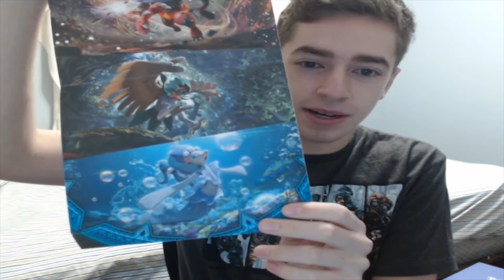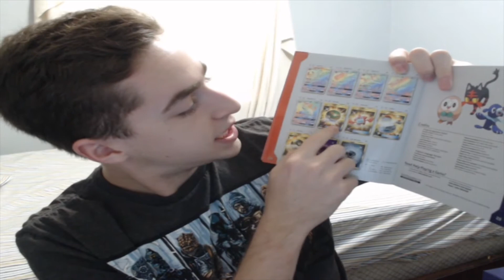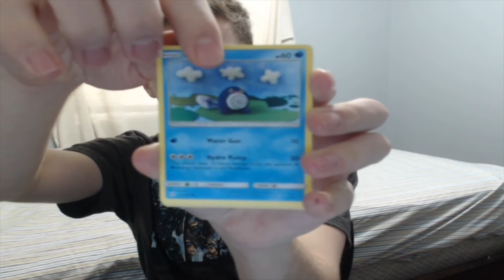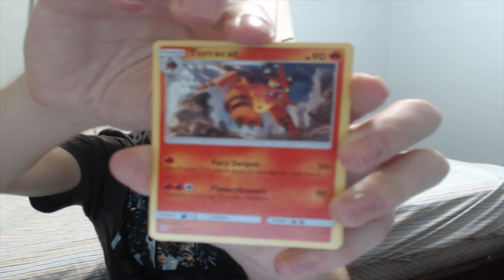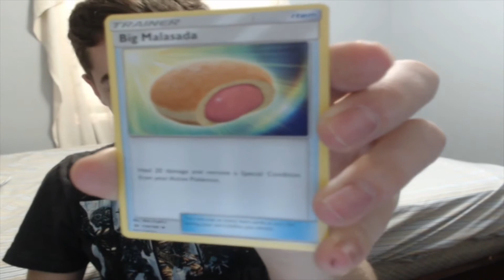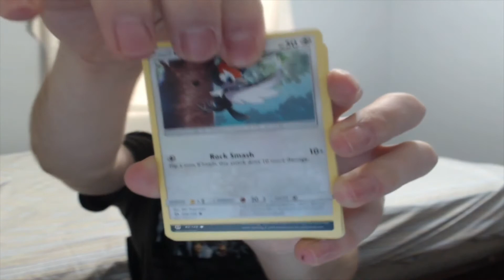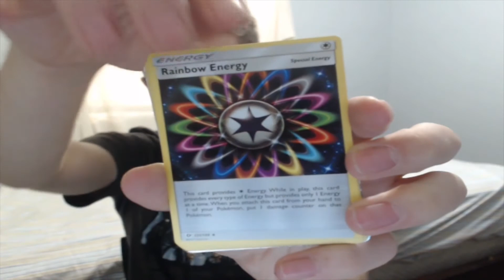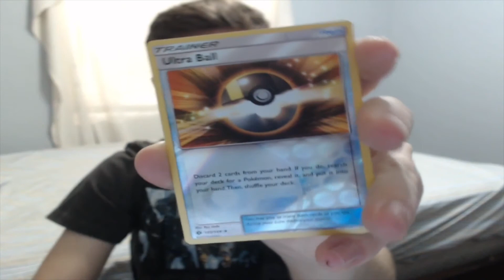Pokemon TCG Sun and Moon Base Elite Trainer Box Opening - WEAK PULLS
If you would like to see more pack openings make sure you give the videos a thumbs up!